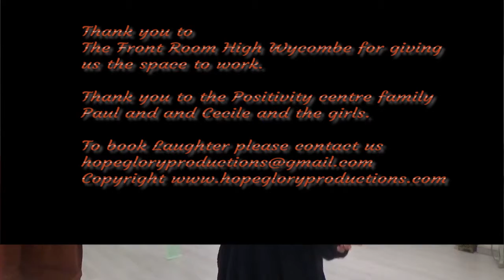Laughter Yoga Promo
Call Mon-Sat daytime:
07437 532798